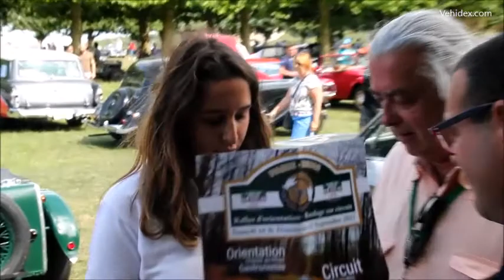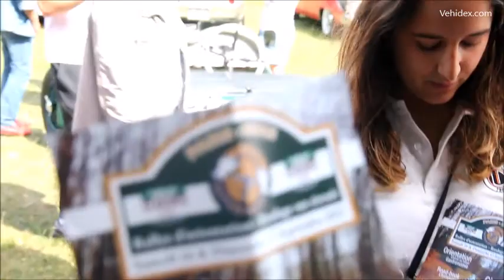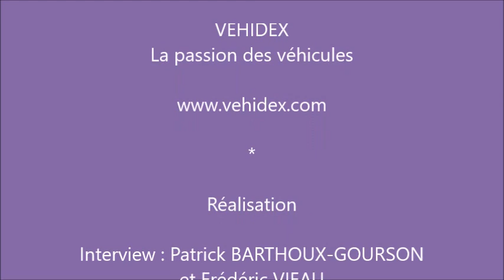La P'tite Pilote - 10e Traversée de Paris estivale de l'association Vincennes en Anciennes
10e Traversée de Paris estivale de l'association Vincennes en Anciennes, rencontre sur la Terrasse de Meudon, avec une jeune femme passionnée de véhicules d'époque, Marion Thouroude, et organisatrice de rallye sous le nom de La P'tite Pilote ...